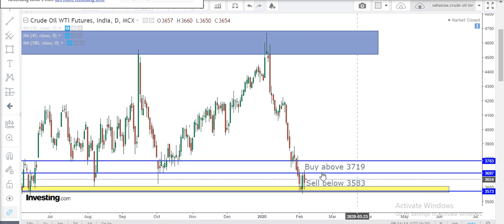Crude oil price technical English for Feb 07-crude oil today price, crude oil price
CRUDE OIL wti intraday Technical analysis for  English Feb 07-Crude wti futures